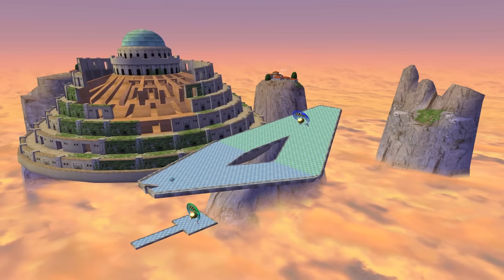atmospheric drum and bass compilation that will make you go ⋐(◉▾◉)⋑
mixed by DJ Sin and Curated by Spyros Papatzitzes / God Is No Longer A DJ.

Visuals are from Super Monkey Ball

TRACKLIST:
provided by @ThemisadventuresofLu
01. Photek – T-Raenon (Op-Art, OP1, 1996) 0:00
02. Ulrich Schnauss & ASC – 77 (Auxiliary Music, AUX007, 2012) 7:19
03. Akasha ‎– Brown Sugar (PFM’s Cosmic Journey Mix) (Wall Of Sound, WALLT028X, 1997) 10:07
04. Bungle – Astral Travel (Soul:r, SOULR060, 2013) 23:15
05. Jonny L – Underwater Communication (XL Recordings, XLT74PR2, 1996) 25:06
06. Voyager – Apollo (Good Looking Records, GLR027, 1998) 26:20
07. Blu Mar Ten – Believe Me (Blu Mar Ten Music, BMT002, 2009) 31:53
08. Bop x Synkro – Blurred Memories (Punk’s Not Dead LP, MEDIC41LP, Med School, 2014) 36:19
09. Omni Trio – Who Are You? (Aquasky Mix) (Haunted Science LP, Moving Shadow, ASHADOWLP6, 1996)38:51
10. Forme – New Element (Headz 2A, Mo’Wax, 1996) 44:28
11. Justice – Aquisse (Pseudo Jazz EP, Basement Records, BRSS54, 1996) 48:46
12. Om Unit – Adventures in Eden (Torchlight Vol. 2, Cosmic Bridge, CBR014, 2016) 52:29
13. Future Engineers – Exhale (Exhale EP, Transference Recordings, TRF003, 2013) 56:09
14. KMC – Space Echo (Partisan Recordings, PART015, 1998) 1:00:06
15. Aural Imbalance – Icefields Of Proxima (Legacy LP, Cadence Recordings, CADLP001, 2012)1:02:56
16. Seeka – Momento (Modern Urban Jazz 01, Creative Wax, CWLP001, 1997)1:07:40
17. Intense – The Genesis Project (Earl Grey Remix) (Rugged Vinyl, RUGGED17, 1996)1:11:10
18. Wax Doctor - Offshore Drift (R&S, RS96103, 1996) 1:17:08
19. Alaska - Jasheri (V2) (Arctic Music, AM009, 2017) 1:19:58
20. Klute - Angel Makers (Read between the lines LP, commercial suicide, SUICIDELP018, 2017) 1:27:28
21. Boymerang- Soul beat Runna (Regal, REG14,1997) 1:30:34
22. Naibu- Opium Lady (Horizons music, HZN030, 2008) 1:35:43
23. Shogun- Together (Nautilus EP, Renegade recordings, RR008, 1996) 1:39:06
24. Seba -Dangerous Days (Warm communications, WARM015,2009) 1:42:34
25. Escaton - Callisto (Drum and space Vol.2 LP Omni music, OMNI016, 2013) 1:49:08
26. dBridge & Instra:mental - Translucent (Sepia TonesEP, Darkestral, DARKESTRAL 004/005,2009) 1:54:31